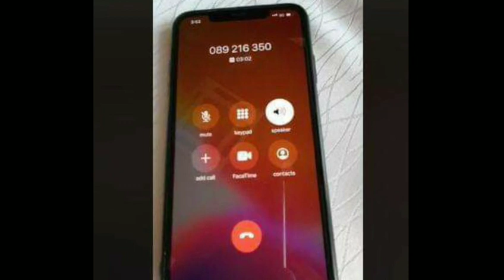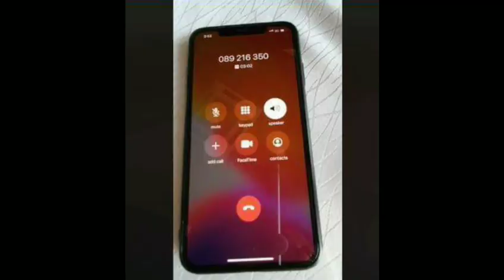ស្រ្តីម្នាក់បានទូរស័ព្ទមកប្តឹង សូមឲ្យលោកហេង ឡុង ជួយរកយុត្តិធម៏ជូនខ្លួន ដោយអះអាងថាខ្លួនជាប្រពន្ធ...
A woman calls to sue Heng Long for justice, claiming to be his wife ...

សូមស្វាគមន៍មកកាន់បណ្តាញព័ត៌មានសូមកុំភ្លេចចុះឈ្មោះជាវប៉ុស្តិ៍របស់ខ្ញុំសូមអរគុណ!

សូមអរគុណយ៉ាងជ្រាវជ្រៅវ
Thank You So much !